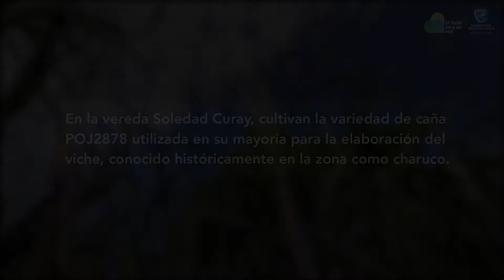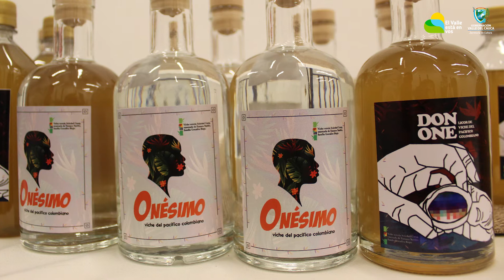Viche: Soledad Curay